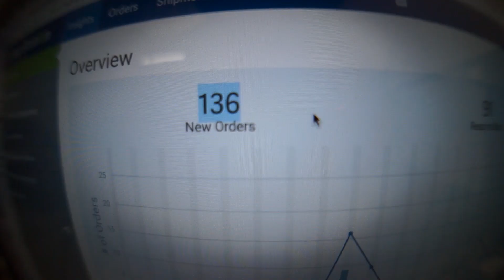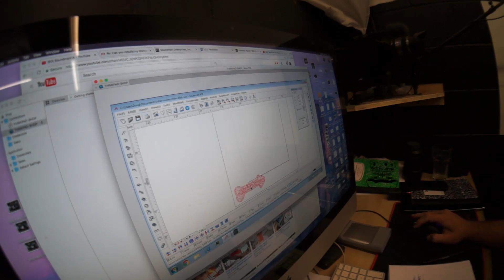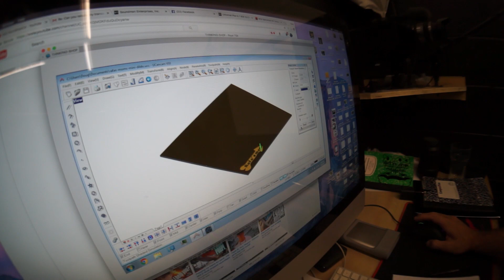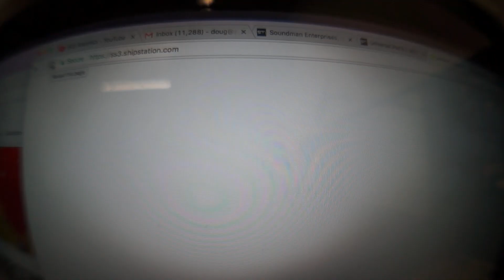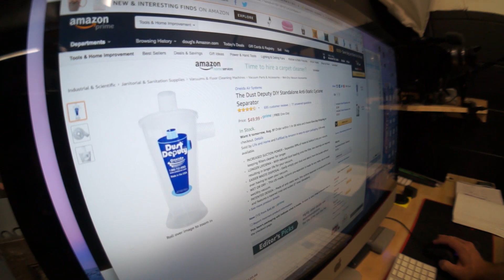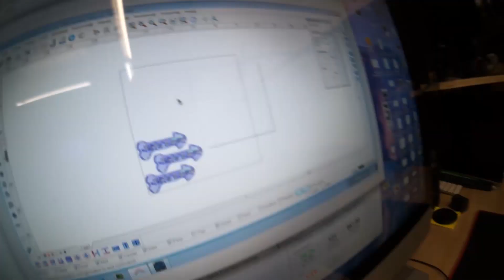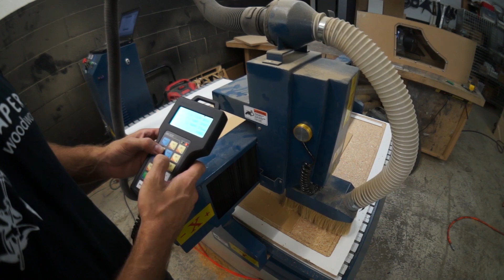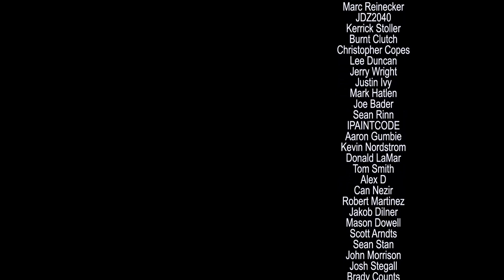I SOLD 200 DILDOS!! - AMPLIFIED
This morning I check my orders and discover that I sold 200 dildos! HOW AM I GOING TO MAKE ALL THESE?!?

Subscribe for daily videos about my body dropped, Subaru swapped, Volkswagen Type 3 (The Mule) with a full McIntosh stereo system featuring a 6th order bandpass 8" JL W7 subwoofer box, custom SunFlash fiberglass kickpanels and dashboard with iPad mini install... AND my Ford F150 with iPad Pro 12.9 dash mod, Audison 8.9bit Prima car audio system featuring "on axis" 3D printed tweeter cups for a set of SQ tuned, actively crossed over CT Sounds Strato components. Laugh with me as I have fun attempting to make cool stuff with my set of Mobile Solutions tools and CNC router and plasma tables! Currently working on my 6th order bandpass blow through enclosure for the F150 system, and a transmission upgrade in "The Mule".